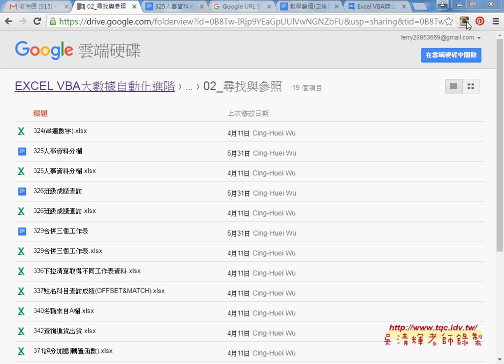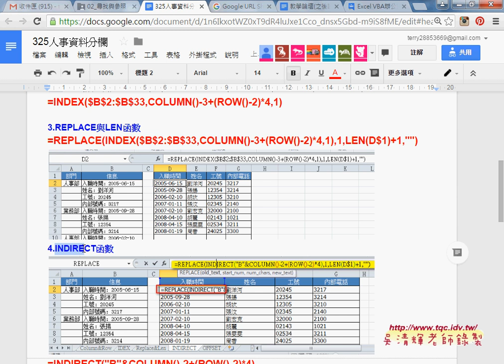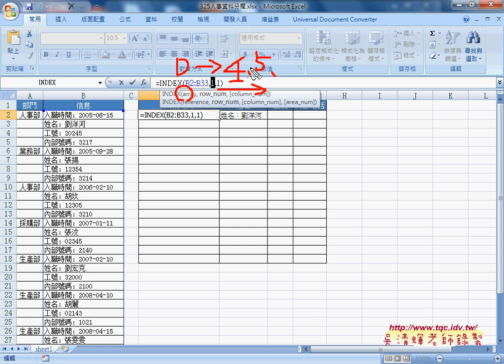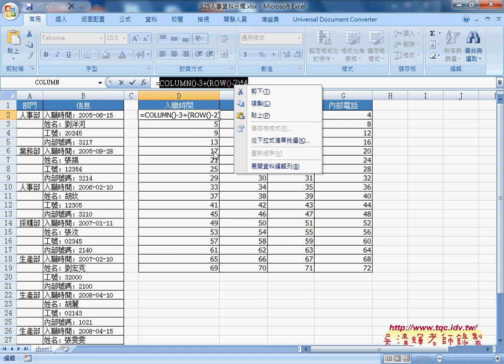02 利用COLUMN於ROW函數產生列號與INDEX函數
Excel VBA辦公室提升效率自動化實務班第3次(自訂留下英文&中文函數&切割字串)

上課內容：
01_如何將留下數字函數改為留下英文函數
02_將留下英文函數改為留下中文函數
03_如何用函數切割括弧內文字(FIND&MID&IFERROR)
04_如何用VBA一鍵輸出結果(清除與公式)
05_如何利用VBA輸出結果(INSTR函數)
06_如何建立自訂函數與切割字串範例補充
07_如何分享自訂函數與增益集

課程理念：
1.以循序漸進的方式, 透過詳細的說明和實用的50個Excel VBA範例,
2.進而解說EXCEL與資料庫的結合，甚至將EXCEL當成資料庫來使用，
3.將結合GOOGLE雲端試算表，教您如何將EXCEL函數雲端化與網路化。

上課用書：
參考用書：
—Excel職場函數468招：超完整！新人工作就要用到的計算函數+公式範例集
—作者： 羅剛君
—出版社：PCuSER電腦人文化

Excel VBA一點都不難：一鍵搞定所有報表
作者： Excel Home
出版社：博碩
出版日期：2013/06/26
定價：380元

吳老師  105/3/9